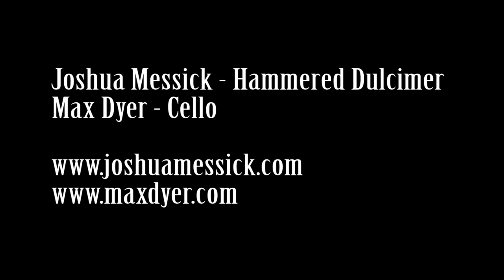Carol of the Bells - Hammered Dulcimer & Cello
|| Get Hammered Dulcimer Christmas I & II